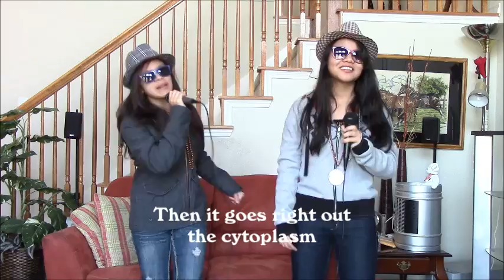Golgi Body Song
Golgi Body Song in the tune of "Billionaire" by Bruno Mars and Travis McCoy
By May and Dymielle